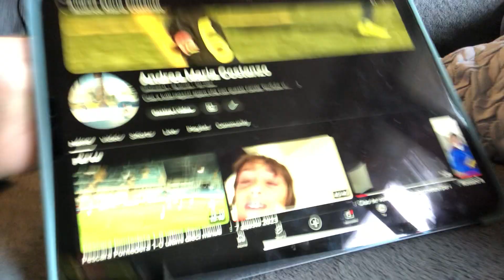Pescara Pontedera post partita + pre di Pescara Cesena